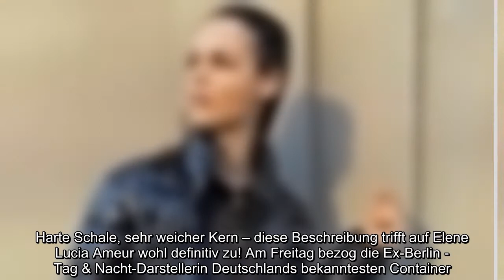Harte Schale, sehr weicher Kern – diese Beschreibung trifft auf Elene Lucia Ameur wohl definitiv zu!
Harte Schale, sehr weicher Kern – diese Beschreibung trifft auf Elene Lucia Ameur wohl definitiv zu! Am Freitag bezog die Ex-Berlin - Tag &amp; Nacht-Darstellerin Deutschlands bekanntesten Container. Noch vor der ersten Nacht warnte sie ihre Promi Big Brother-Mitbewohner allerdings noch: Die Soap-Bekanntheit hat schwere Schlafstörungen – ihre neuen WGler sollen sich bloß nicht wundern. Die Geschichte hinter Elenes Unruhe könnte emotionaler nicht sein!..
Harte Schale, sehr weicher Kern – diese Beschreibung trifft auf Elene Lucia Ameur wohl definitiv zu! Am Freitag bezog die Ex-Berlin - Tag & Nacht-Darstellerin Deutschlands bekanntesten Container. Noch vor der ersten Nacht warnte sie ihre Promi Big Brother-Mitbewohner allerdings noch: Die Soap-Bekanntheit hat schwere Schlafstörungen – ihre neuen WGler sollen sich bloß nicht wundern. Die Geschichte hinter Elenes Unruhe könnte emotionaler nicht sein!  "Erschreckt euch nicht, wenn ich nachts aufschreie und den Ausgang suche", erklärte die Fernseh-Beauty im Märchenwald. Ihre Medikamente habe sie abgesetzt. Nach dieser Aussage grübelten die Kandidaten sofort drauf los, was der Ursprung dieser Schlafstörung sein könnte. Das lüftete Elene schließlich selbst: "Es waren schlimme Dinge, die passiert sind. Ich wurde verfolgt bis nach Hause. Meine Mutter wurde umzingelt und bedroht. Das war eine Mädchen-Gang, die wusste, dass sie mich schlagen kann", blickte die heute selbstbewusste Schauspielerin  ...